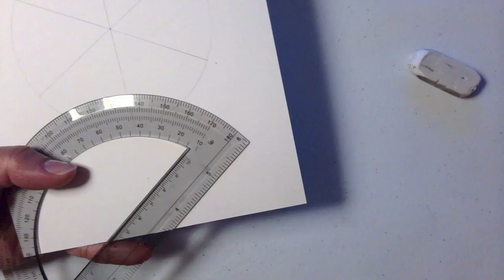Christmas Ornaments Series #1 || Zentangle Inspired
This is the first Zentangle inspired meditative video of my new series, "Christmas Ornaments."  Enjoy!